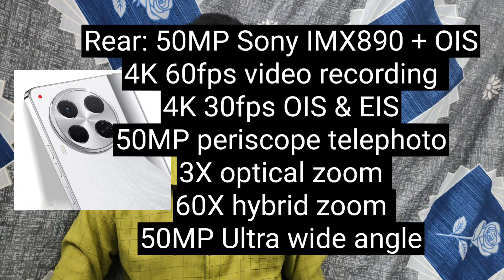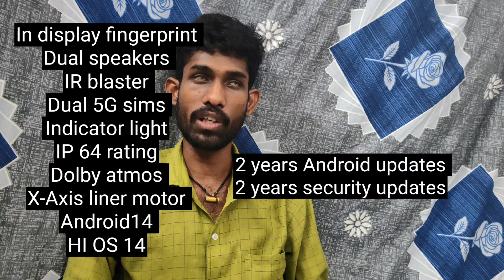Tecno Camon 30 Premier 5G Specifications & first look || in Telugu || price details and launch date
Welcome to the Telugu future vlogs YouTube channel